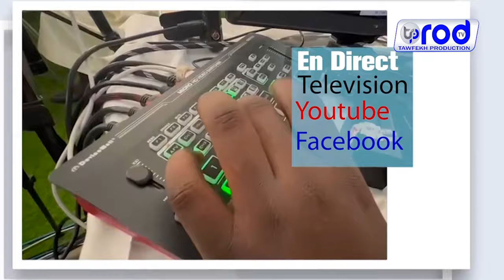DISCOURS PRÉSIDENT BASSIROU DIOMAYE FAYE TABASKI 2024 A LA GRANDE MOSQUEE DE DAKAR 17 JUIN 2024